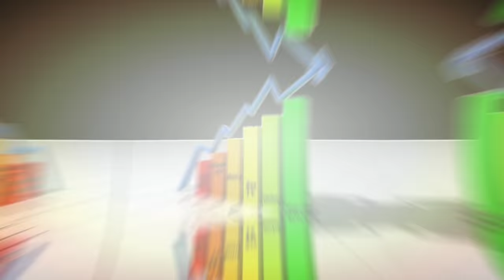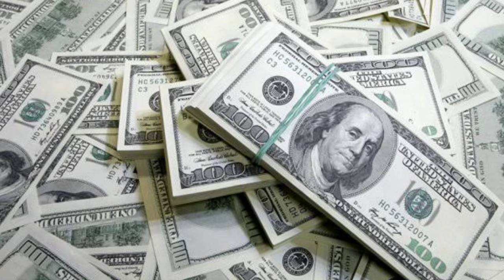जानिए कितनी है रामायण के लक्ष्मण की संपत्ति ! sunil lahri net worth !